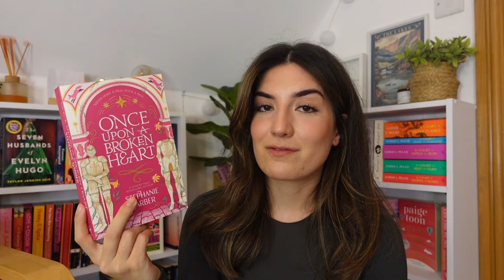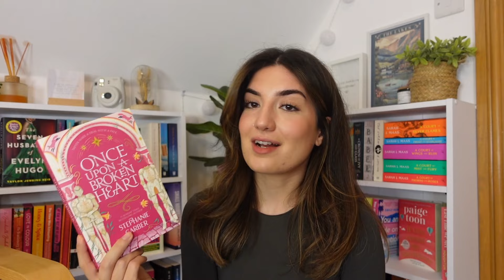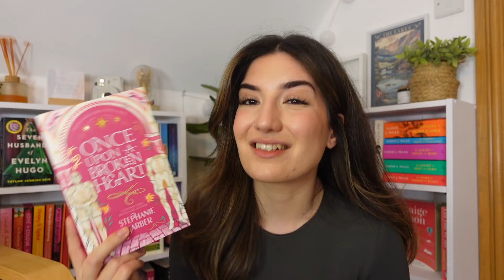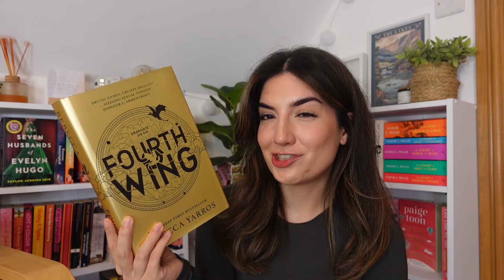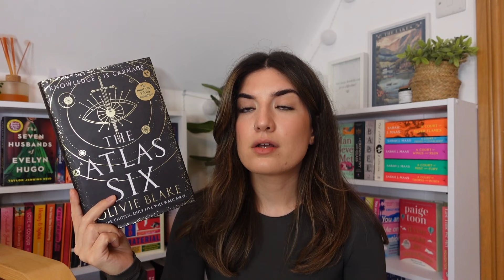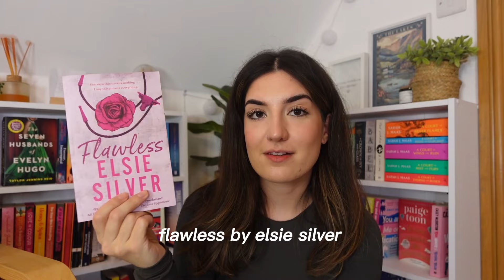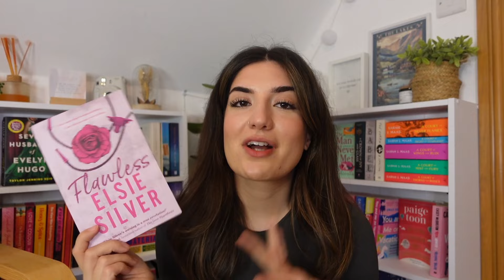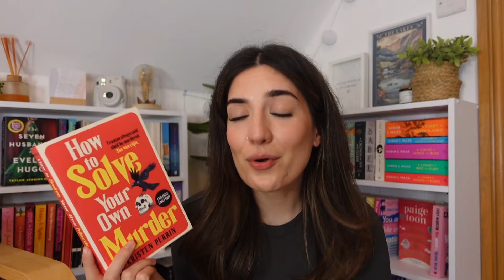my *ultimate* book recommendations | are TikTok viral books worth it?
lets talk about the books I will ALWAYS recommend, which TikTok books are actually worth the hype?!

HOW I FILM MY VIDEOS:

camera: sony cybershot zv-1
editing: capcut for Mac

Charlotte xoxo